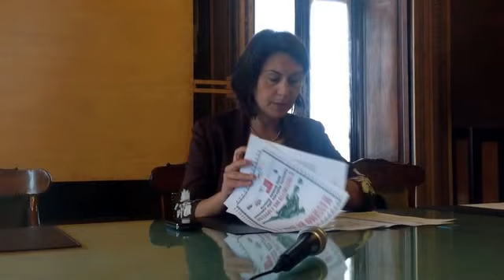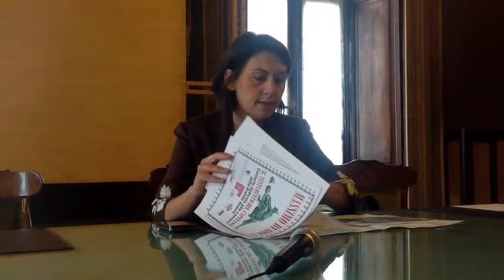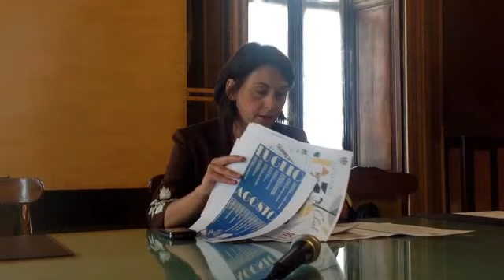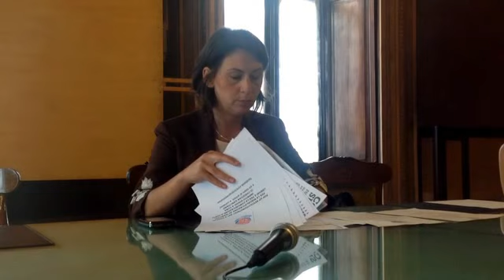Oneto: Presenta il programma Estate 2015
Alessandria, L’Assessore ai Beni e Politiche Culturali, Vittoria Oneto, presenta il programma Estate 2015.